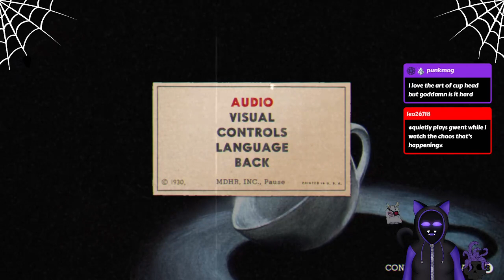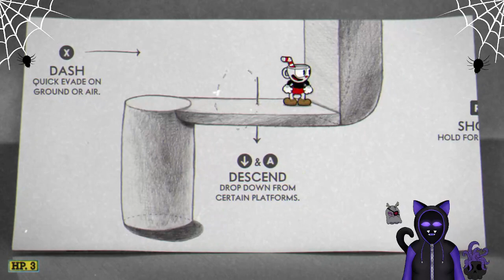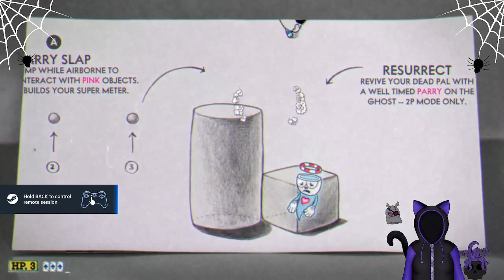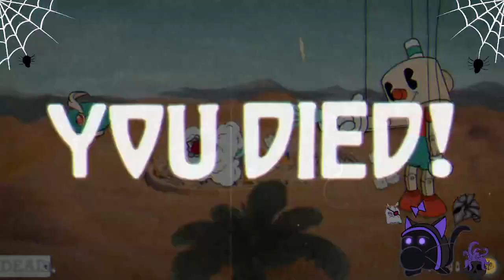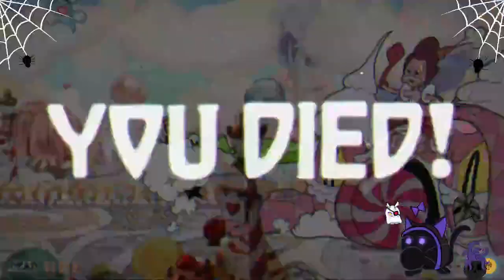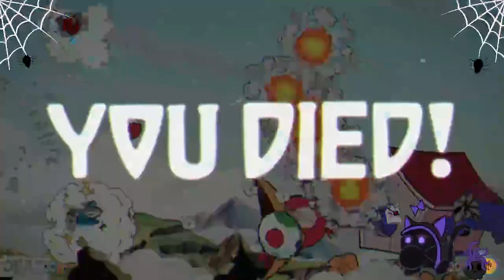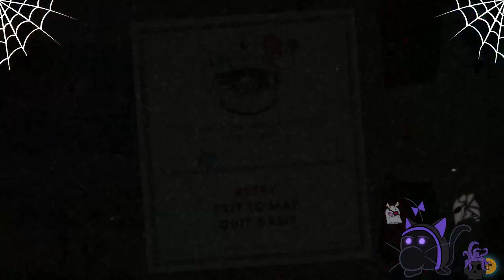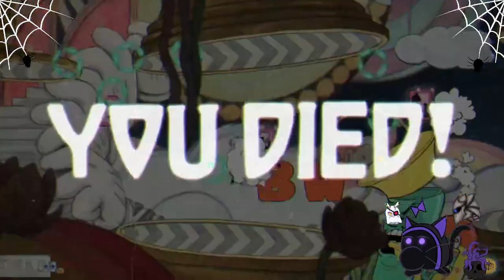Hit the Deck Mugman We are playing Cuphead!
So as part of a Subathon goal I was to play Cuphead...luckily my friend Kore offered to be my Mugman we had issues with doing to co-op but we figured it out and then Kore carried me...a lot...often...my reaction time is not the best and I kept thinking I was Mugman for some reason. We did our best we might do more...screw that dragon.